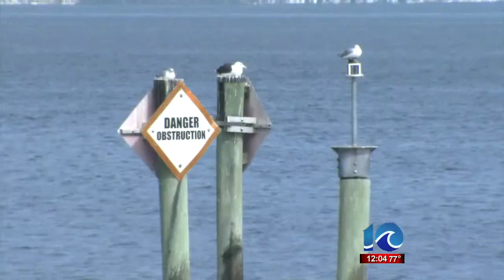Ocean View dolphin death